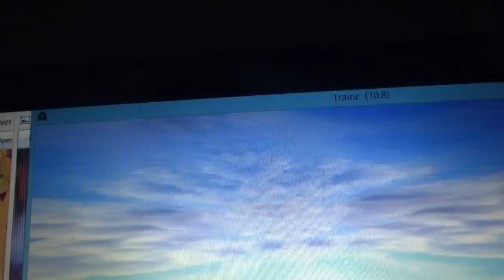Leaving Baldwin Railroad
This Video Can Watch For All Ages.